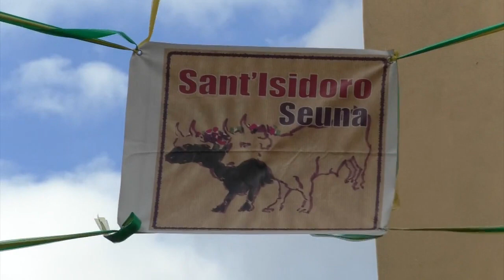Processione Sant'Isidoro Nuoro 20 05 19